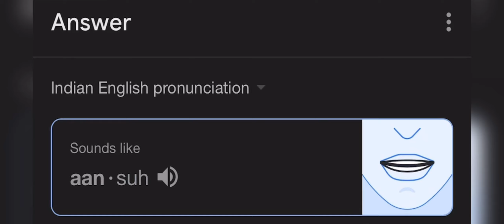Pronunciation || By Viren Zamba || Blossom Learning Centre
Do You Want to Go Abroad || See Full Video || BLC || Viren Zamba

Social Networks

/ virender.kam. .

               ► Instgram  ►
/ blossom_lea. .

foreign admission.
pte killer
pte score 90
Pte test
pte crack
Viren Zamba
Blossom Learning Centre